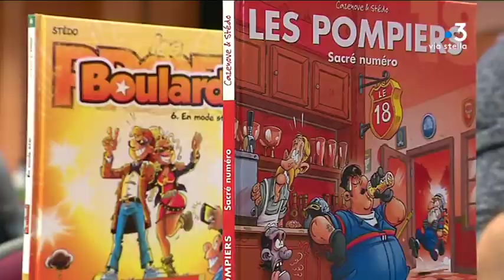Ajaccio : la 17e édition du festival de la BD a ouvert ses portes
La 17e édition du festival de la BD d'Ajaccio se tient jusqu’à dimanche. Le gag constitue le fil rouge de l'événement. Un univers que près de 500 scolaires ont découvert ce vendredi 15 novembre.

Intervenants - Stéphane Dauvin alias Stédo, Dessinateur de bandes dessinées ; Frédéric Bertocchini, Président d' honneur du festival.
Equipe - Camille Wormser ; Franck Rombaldi ; Dominique Lameta.